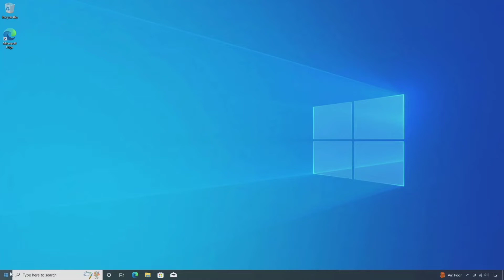How to Enter Boot Menu on MSI Motherboard 2023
How to Enter Boot Menu on MSI Motherboard

𝗦𝗵𝗼𝗿𝘁 𝗗𝗲𝘀𝗰𝗿𝗶𝗽𝘁𝗶𝗼𝗻: If you need to boot your MSI motherboard from a USB drive or DVD, you'll need to access the boot menu first. But how do you get there? In this video, we'll show you how to enter the boot menu on your MSI motherboard in just a few easy steps.

We'll guide you through the process of restarting your computer, pressing the F11 key at the right time when the display lights up, and navigating the boot menu options. With our step-by-step instructions, you'll be able to access the boot menu on your MSI motherboard quickly and efficiently.

Whether you're a novice or an experienced user, this video is essential for anyone who wants to learn how to enter the boot menu on their MSI motherboard. So, watch this video and get started on booting your MSI motherboard from a USB drive or DVD today.

★★★ 𝗡𝗢𝗧𝗘: The MSI Motherboard boot menu key can vary depending on the model of your motherboard. However, some common keys that are often used to access the boot menu on MSI motherboards include:

F11
F8
F12
Delete
Esc
During startup, you can try pressing these keys one at a time until the boot menu appears. If none of these keys work, you can refer to your motherboard's manual or the manufacturer's website for specific instructions on how to access the boot menu on your particular model.